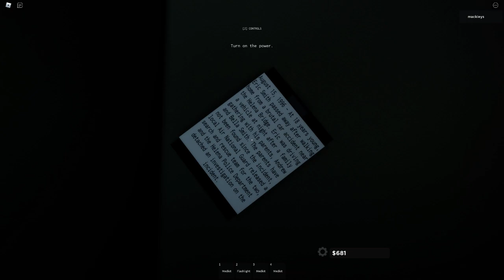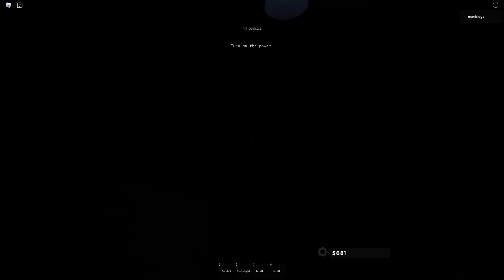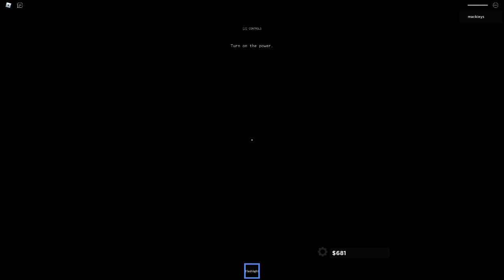THE MIRROR ALL ENDINGS ROBLOX SECRET ENDING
I play a roblox horror game called "the mirror" i got all endings even a secret one